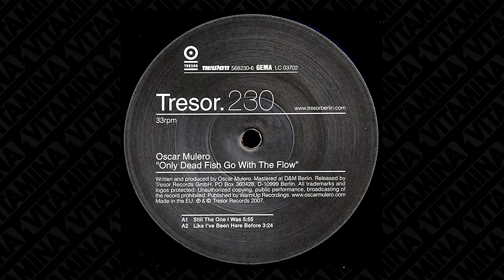OSCAR MULERO...QUE SABES DE EL (Datos super interesantes)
►VITAMINAQUE SABES DE... - OSCAR MULERO.

Oscar Mulero es uno de los productores de techno mas afamados de España. Enterate de unos cuantos datos que te pueden sorprender.